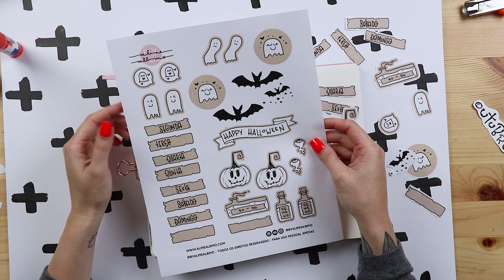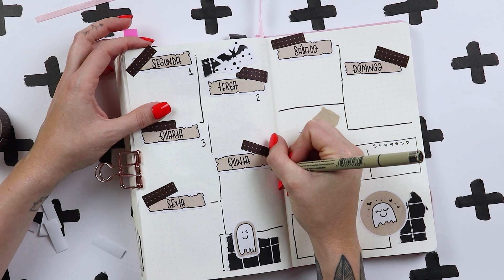Setup de Outubro | by Aline Albino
Páginas iniciais de outubro com o tema Halloween!